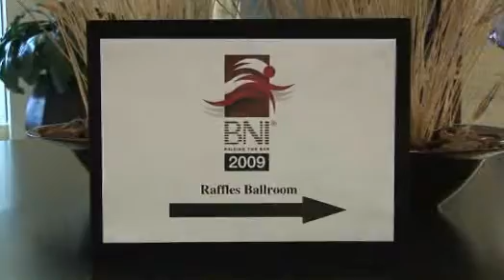Movie Media Presents BNI Firstlight Chapter Launch Dubai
MOVIEMEDIA is a leading film, video, and multi-media production house, providing  a script-to-screen  service for film and video productions and   multi-media presentations. We also provide industrial and commercial still photography services.

Our team of qualified and experienced cinematographers, photographers, technicians and film-school graduates are adept in all aspects of filmmaking. As producers, we at MOVIEMEDIA have delivered videos and still photography assignments that project the right image of our clients .

Operational  in  the United  Arab  Emirates (UAE) from the winter of 1994, we cater to the production needs of clients both local and international.

MOVIEMEDIAs endeavor has always been to provide solutions for effective communication be it corporate videos, TV commercials or documentaries, marketing videos, training films, health and safety videos, videos on the web and a lot more. We invite you to visit our to learn more about us.